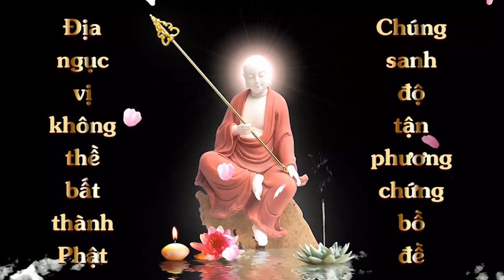Vẽ Tranh Địa Tạng Bồ Tát Lần 1 | Lê Hạnh | Cộng Đồng Địa Tạng Bồ Tát